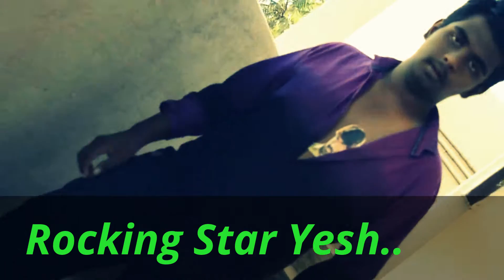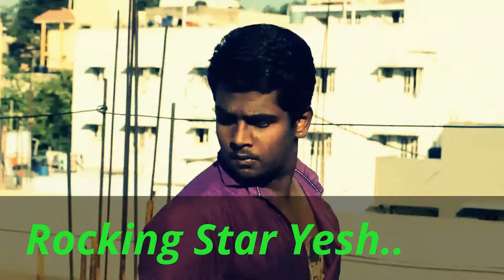Dubb Mash Rocking Star |Yesh| Dialogue and Screen Play by A gang of Boys|Ramachari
Hidden talent by a Gang of boys